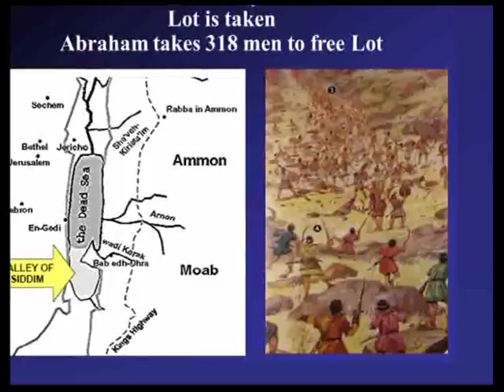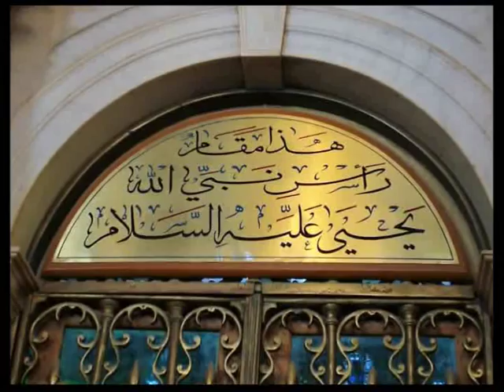The life of Paul | Sister Priscilla Dhyriam | Holy Land | Shubhsandesh TV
Watch this video of Sister Priscilla Dhyriam and know more about the life of Paul and stay blessed!!!